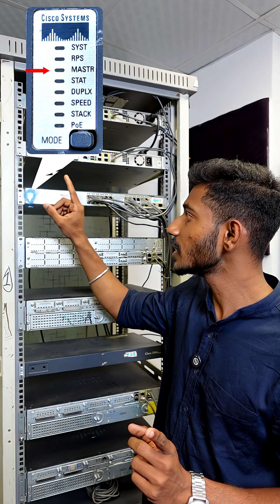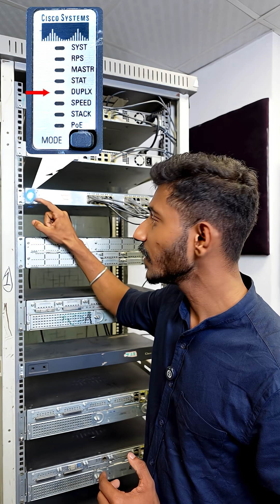Cisco System Indicators Explained: LED Status Lights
1. SYST (System)
2. RPS (Redundant Power System)
3. MASTR (Master)
4. STAT (Status)
5. DUPLEX
6. SPEED
7. STACK
8. PoE (Power over Ethernet)

📚 Courses:
CCNA Training